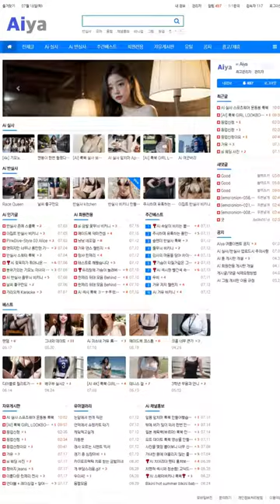AI 룩북👠lookbook👠여자친구의 교복스타일 GFRIEND's uniform style